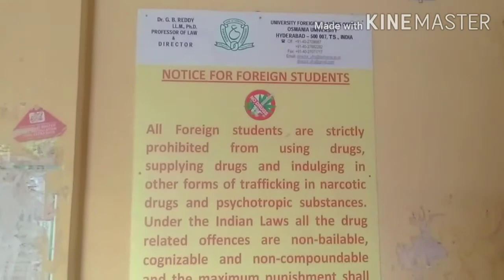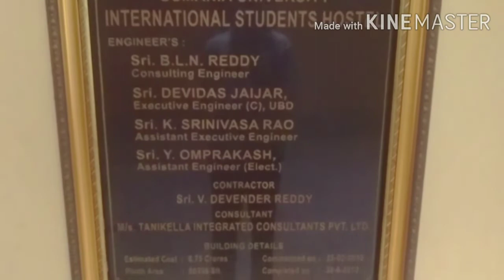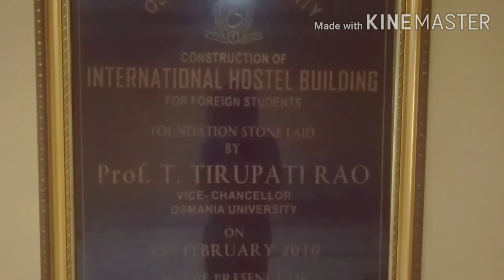Osmania University, International Students' Hostel- India | ওসমানিয়া বিশ্ববিদ্যালয়- ভারত